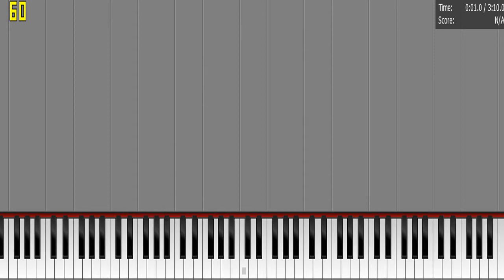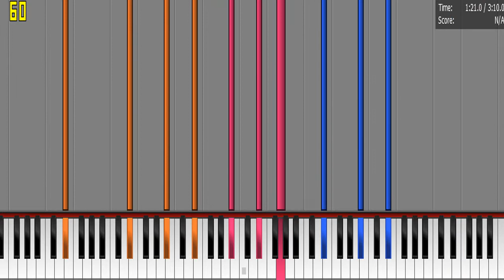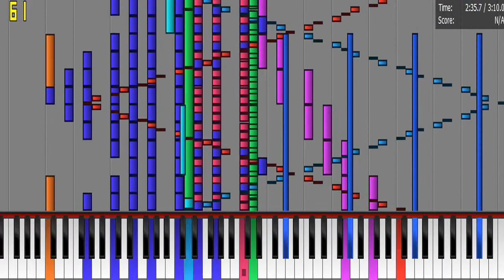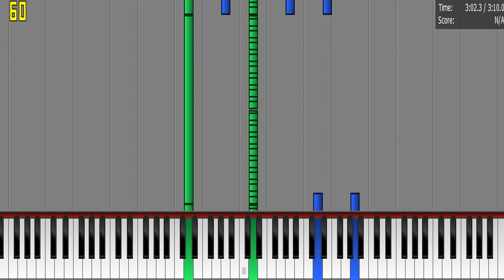[bm93] megalovania black [MY BEST WORK SO FAR]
Melody: 10/10
My Difficulty Rating: 0.1/10
My PC (lagwise):2/10
Other PC's (lagwise): 1/10
MIDI file name : [bm93] Megalovania black
Synth: keppy's synth
Overall Rating: 9/10

Comments: probably my best work in a while
Edits from past version: better melodies stronger and more note art
Link To Next Version: none
Download Link From Next Version: none
I made this thing called the BMRF (Black Midi Request Form) where you can request any midi you like under 40 million notes. :D
Edit: there was 1 person telling me to do winter final. if that is you, please send me the download through email. Thanks.
-bm93